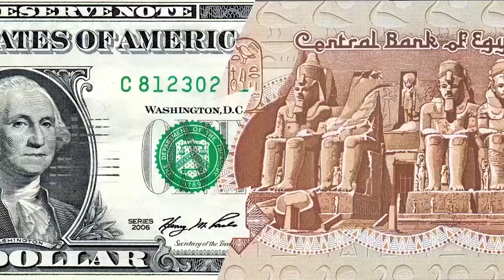مصر العربية | سعر الدولار اليوم الاحد في السوق السوداء10-12-2017